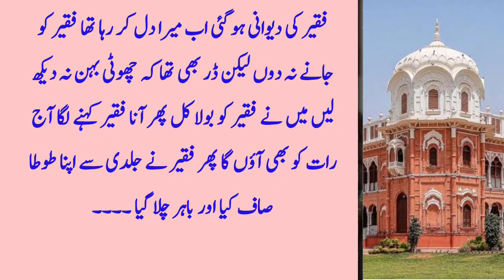Urdu Stories | An Emotional Story | Urdu kahani | Heart Touching Story | Sachi kahani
In This Video 👇👇👇
sachi kahani
urdu kahani
hindi kahani
urdu moral story
urdu kahani
hindi story
emotional stories
emotional stories in urdu
sachi kahaniyan
moral stories in urdu
urdu stories
best urdu moral story
urdu story
moral stories in hindi
sachi kahanian
emotional story
emotional moral stories in urdu